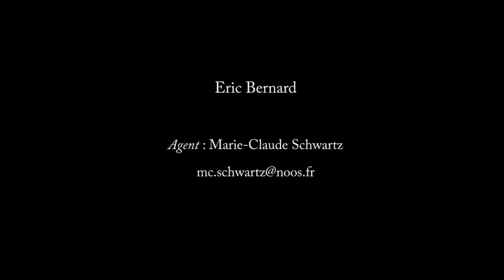Démo du comédien Eric Bernard: Extraits du film "11.6" de Philippe Godeau avec François Cluzet.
Démo du comédien Eric Bernard:
Extraits du film "11.6" de Philippe Godeau avec François Cluzet.
(Pan-Européenne Films, Wild Bunch distribution)